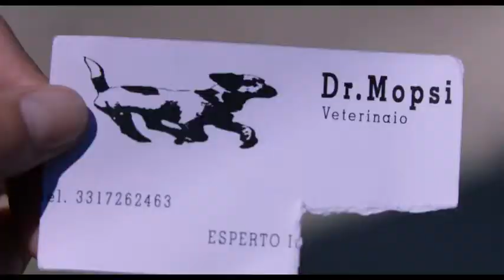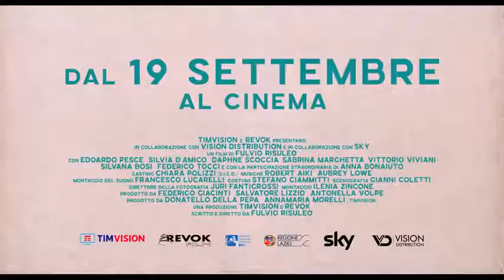Il colpo del cane